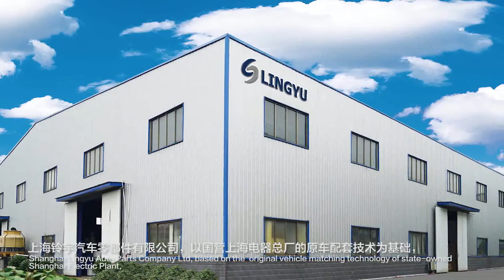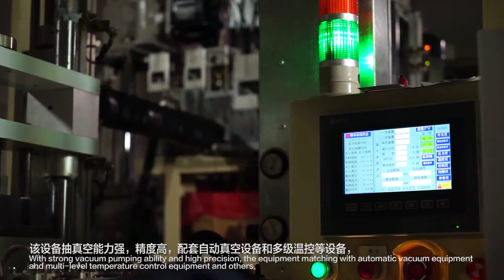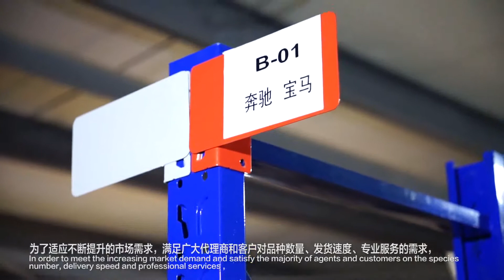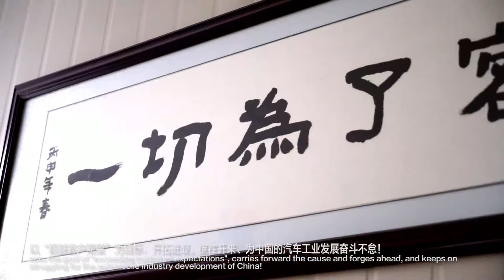Shanghai Lingyu Auto Parts Company Ltd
Shanghai Lingyu Auto Parts Company Ltd, based on the original vehicle matching technology of state-owned Shanghai Electric Plant, keeps on introducing the most advancedproduction and management experience. In 1999, the company self-built material laboratory and electronic components R & D cente and in 2001 it set up a professional production lines. After more than 20 years of technological in-novation and development, Lingyu has grown into a strong and professional service provider of the ignition coil.